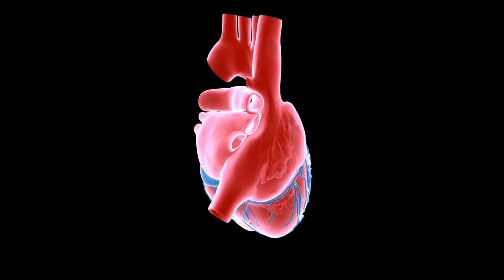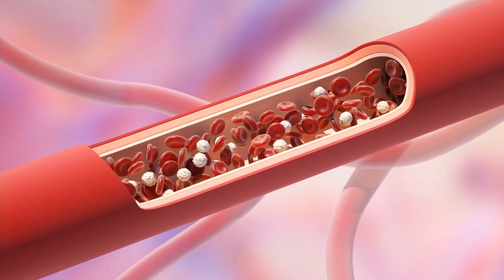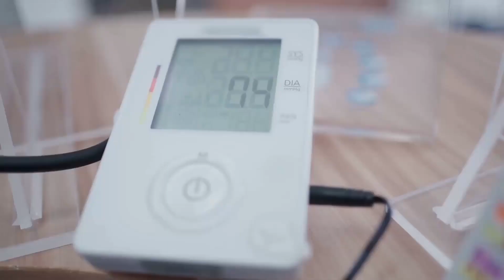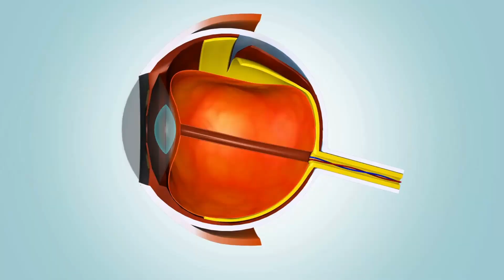What are the benefits of taking flaxseed oil everyday?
What are the benefits of taking flaxseed oil everyday? It is such a tiny seed, and some of its advantages come from consuming the ground-up seed while others come from the oil. Since it has a limited shelf life, if you don't use it frequently, it will begin to get rancid before you'd want. Vitamins B1, B2, C, E, and carotene, a type of vitamin A, are all present in flaxseed oil. Omega-6 and omega-9 essential fatty acids, zinc, iron, and trace elements like magnesium, phosphorus, potassium, and calcium are also present in the oil. Additionally, it contains plenty of omega-3 fatty acids, which support heart health. Unlike the whole seed, flaxseed oil does not include fiber or phytoestrogens, which are estrogen-like chemicals derived from plants.

what are those benefits? Here we go!

Number 1 Cancer.
Omega-3 fatty acids and lignans are two of flaxseed's most significant ingredients that may help prevent cancer. Alpha-linolenic acid (ALA), an omega-3 fatty acid present in flaxseed, has been demonstrated to reduce the occurrence and growth of tumors.
By inhibiting the enzymes involved in hormone metabolism, lignans, which are phytochemicals like phytoestrogen, may help prevent malignancies like breast and prostate cancer that are linked to hormones. By attaching to cell receptors, this phytoestrogen prevents the body's own hormones from binding. This obstructs the development and dissemination of malignant cells.
Number 2 Cardiovascular disease.
Flaxseed oil acts as a lubricant for blood vessels in the cardiovascular system. It seems to prevent white blood cells from adhering to the blood vessel interior walls. In turn, this prevents the buildup of plaque and the hardening of the blood vessels. It seems that flaxseed oil is also effective in treating heart failure and irregular heartbeat (arrhythmia)!
Number 3 Diabetes.
Flaxseeds may increase sensitivity to glucose in persons who are sensitive to it by utilizing the entire seed. This might be connected to the seed's antioxidant abilities. To put it another way, it might slightly raise blood sugar.
Number 4 Inflammation.
In humans, ALA has been demonstrated to reduce inflammatory responses. Another method flaxseed may lessen the inflammatory response to arterial plaque formation is by reducing the risk of heart attacks and strokes.
Number 5 Lupus.
Additionally, flaxseed has been demonstrated to enhance renal function in lupus patients.